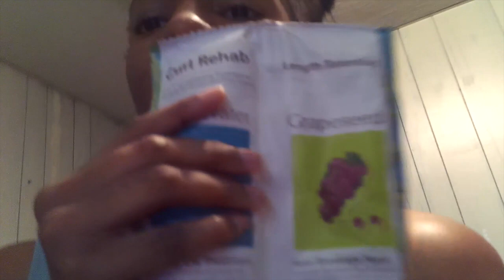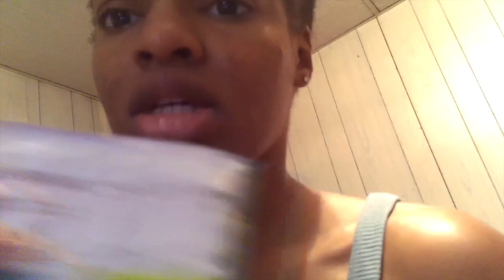TRYING THE CURL REHAB RICE WATER AND GRAPESEED HAIR MASK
Hey YouTube
today video is going to be me trying the new Curl Rehab Length Retention/Strength Dual Treatment, Rice Water Sealing Oil Treatment & Anti-Breakage Mask.

Product mentioned:
Curl Rehab Length Retention/Strength Dual Treatment, Rice Water Sealing Oil Treatment & Anti-Breakage Mask

Intro and Outro: Manique Here

Wattpad: @victoriaburr1